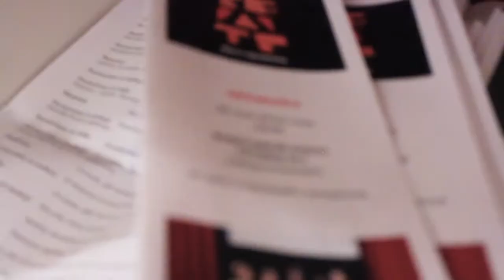«За 5 минут до»: «Что случилось, дорогая?»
Ещё одно видео в рубрику «До выхода на сцену»: предпоказ продолжающей группы «Что случилось, дорогая?». Волнение, подготовка, последние репетиции, но главное – позитивный настрой и тепло поддержки ставших родными одногруппников. Смотрим! :)